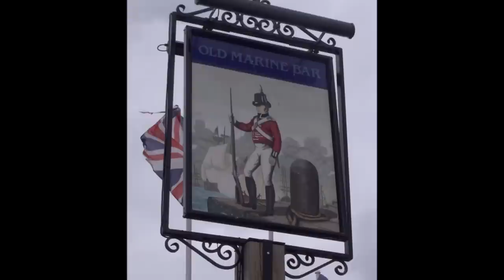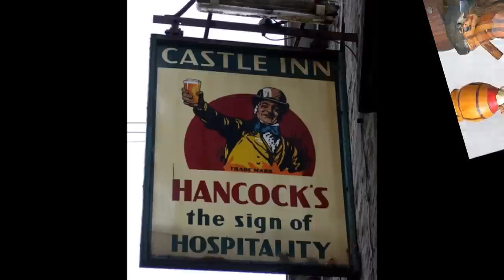Mrs Mills - My Sweetie Went Away - HD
From her wonderful album " Back to the Roaring 20s " released in 1969Gladys Mills, known as Mrs. Mills, was an English pianist who was active in the 1960s and 1970s, and who released many records. Her repertoire included many sing-along and party tunes made popular in the music hall. (source Wikipedia)